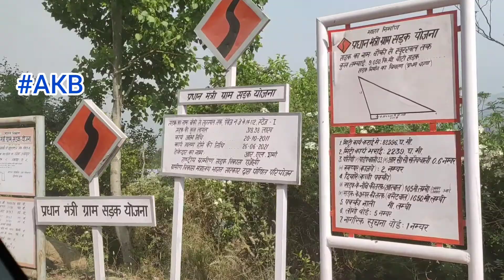Udhampur | Barmeen | Ghordi | Nallla_Ghouran | Road Development since my Birth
development || Udhampur || Barmeen || Ghordi | Nallla_Ghouran | Chowki | Ramnagar | Road Development Since my Birth

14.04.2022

Motivational hindi video, hindi motivational video, motivational speech in hindi, Hindi motivational speech, Study motivational video
best motivational video, motivational video, work like hell, motivational speech, elon musk, successful people, habits
ben lionel scott, motivation, motivational, inspirational, inspiration, success, training, whatever, it, takes

Instagram: - I'm on Instagram as @anilkumarbavouria_akb. Install the app to follow my photos and videos.

‎@Shilpa Shetty Kundra  ‎@Chitra Murali's Kitchen  ‎@Aaj Tak  ‎@BBC News Hindi  ‎@The BaK-LoL TV  ‎@Salman Khan  ‎@StarPlus  ‎@Starfish Travel Co.  ‎@Star Sports  a‎@Spoken English Guru  ‎@Sugandha Sharma  ‎@DiK JJ  ‎@Dekho Dikhao PD  ‎@Rakshan Sharma  ‎@Tanvi Sharma  ‎@Katrina Flowers  ‎@Sachin Tendulkar  ‎@Yuvraj Singh  ‎@Virender Sehwag  ‎@Harbhajan Turbanator Singh  ‎@IRFAN PATHAN  ‎@Ashish Kohli  ‎@Sam's Production  ‎@Troll Punjabi  ‎@TravelwithMamta  ‎@Instant News  ‎@InstaGyan   ‎@Instagram  ‎@Facebook App  ‎@WhatsApp  ‎@The Telegraph  ‎@De Telegraaf  ‎@Sanju Samson 6Gun  ‎@Diljit Dosanjh  ‎@Gippy Grewal  ‎@SONAM BAJWA OFFICIAL FP  ‎@Sargun Tyagi  ‎@Ravi Sargun SaRavi  ‎@Punjabi Mania  ‎@Troll Punjabi Lite  ‎@Mor Haryanvi  ‎@Delhi Ncr   ‎@Killercrock88  ‎@Ishan Hasrani  ‎@Sanyog Vyas Law Classes  ‎@ISHAN LLB  ‎@LAW STUDY  ‎@Finology Legal  ‎@Ishan kishan  ‎@Rohit Khatri Fitness  ‎@ROHIT SHARMA  ‎@Rohit Sharma  ‎@Akhmadiyev Amirkhan Speedcuber  ‎@Jugnu Kids - Nursery Rhymes and Best Baby Songs  ‎@Freememeskids  ‎@The Voice India Kids  ‎@TravelwithMamta  ‎@Rama Cassettes  ‎@CarDekho  ‎@Udhampur Update  ‎@Noori Udhampuri  ‎@Udhampur Official  ‎@HARD•VIRAT  ‎@TWO SIDE GAMERS  ‎@Virat Kohli  ‎@Anushka Shorts  ‎@Anushka Sharma News & Updates  ‎@Anushka Sharma  ‎@Bollywood Tv  ‎@Cricbuzz  ‎@Live Show Punjab  ‎@Nooran Sisters  ‎@jyotish gyan  ‎@FitDance  ‎@Dance India Dance  ‎@urbanremo  ‎@IndiaTV  ‎@News18 India  ‎@Raghu Dixit Music  ‎@Jayas Kumar  ‎@Duggar da beta Kuldeep hans  ‎@Romalo Ram Dogri Artist
 ‎@Anil Kumar Bavouria - AKB Advocate